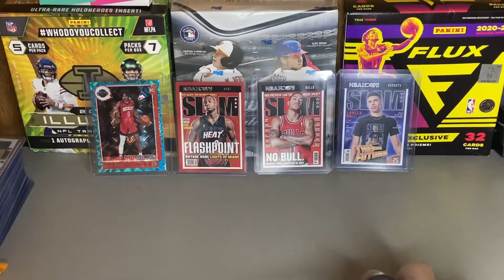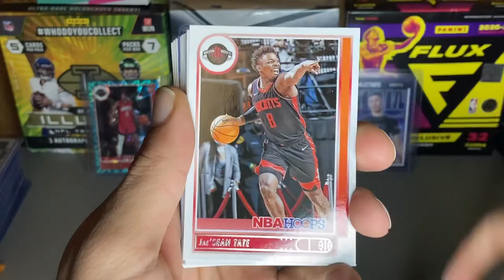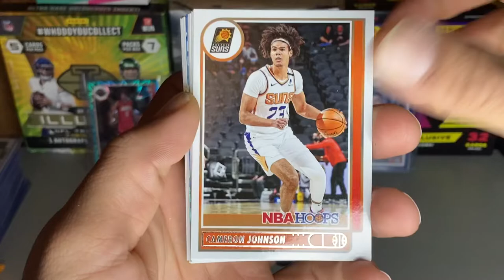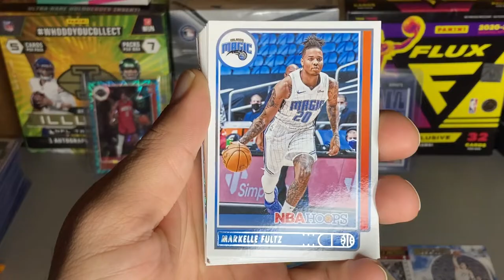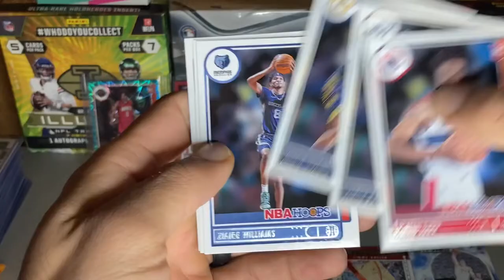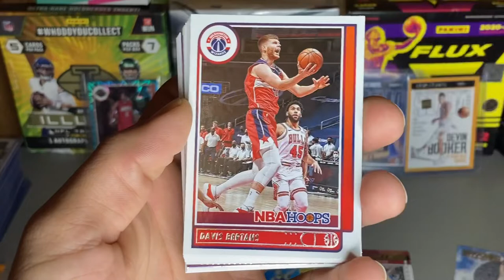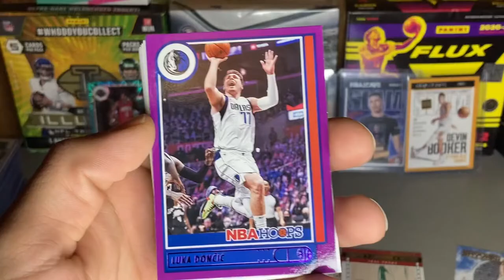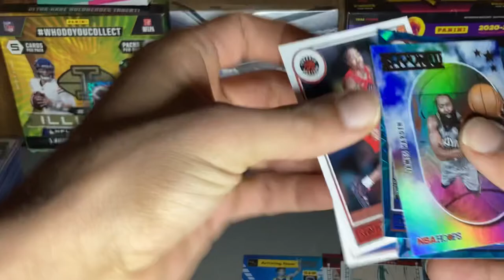🏀NBA Hoops Cello Packs🏀 Opening 3 NBA hoops fat packs | Slam Card Pulled ✅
In today’s video I’ll be opening 3 of the 30card NBA Hoops Cello Packs. Looking for slam inserts, teal or orange explosions

AND

To find any of the cards pulled in my videos visit my eBay: